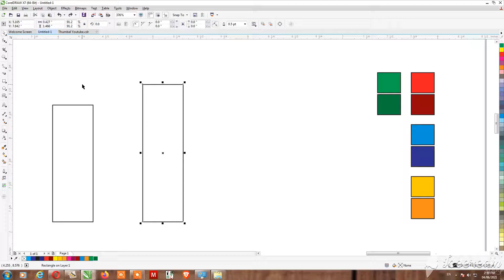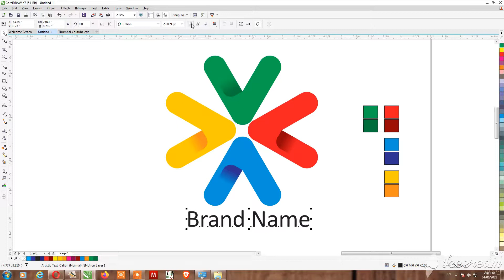coreldraw trick, logo tricks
we design specially non woven bag design & post my chinal with .cdr link